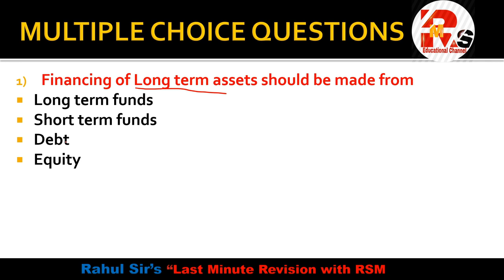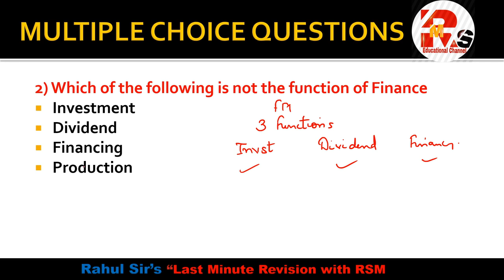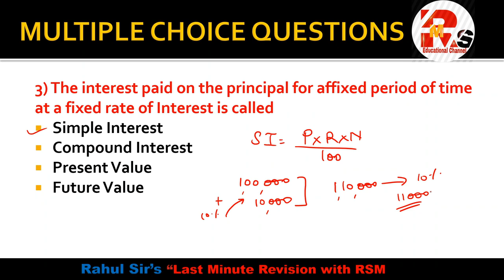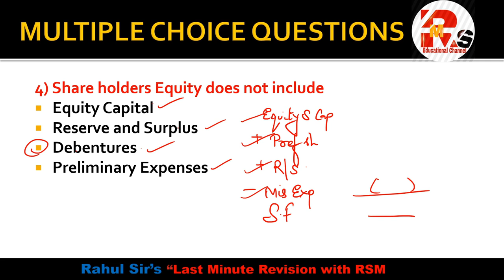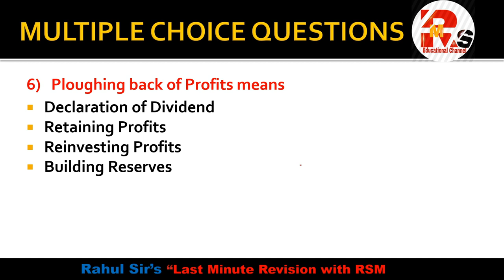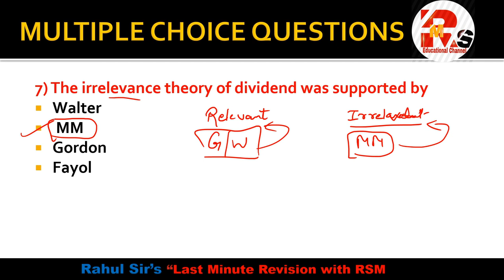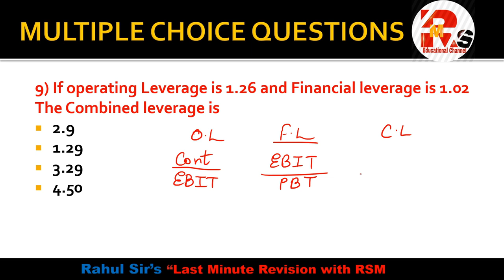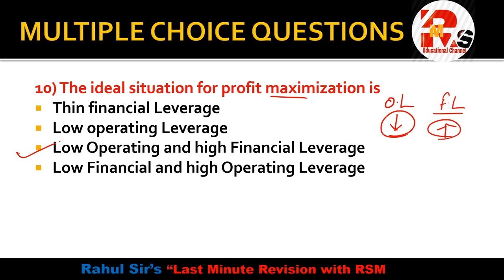CORPORATE FINANCE MCOM SEM 2 MCQS Part 2 | MCOM IDOL | By Rahul Mohile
For Online Courses:- Click Below!!!